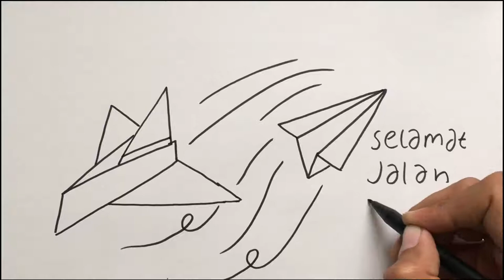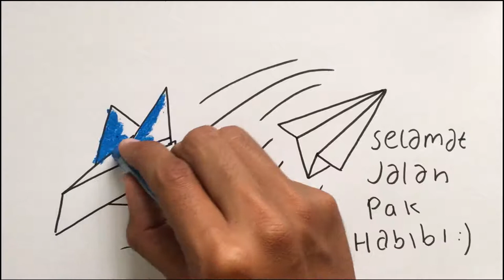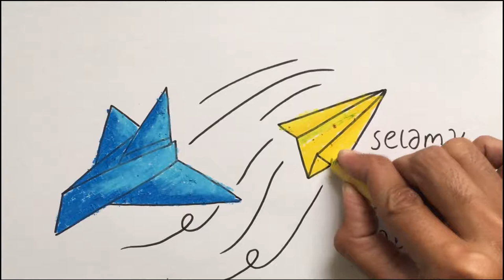Selamat Jalan Pak BJ Habibi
Untuk ayah kita semua